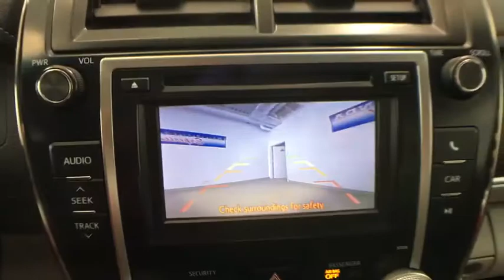2013 Toyota Camry Auburn, Worcester, Putnam, Westborough, Shrewsbury, MA N190349A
Classic Silver Metallic Used 2013 Toyota Camry available in Aubrun, Massachusetts at Lundgren Honda Auburn. Servicing the Worcester, Putnam, Westborough, Shrewsbury, MA area.

Odometer is 14040 miles below market average! *The Lundgren Advantage  Experience it! Lundgren Honda of Auburn is a Family owned and operated business since 1964. * Our philosophy is to use market based pricing. * We like to make sure our customers get all the information they need to make an informed buying decision. *You will also receive a Coupon Book filled with over $824.00 dollars' worth of savings to our Service Department, Parts Department. Lundgren Honda of Auburn Experience it!